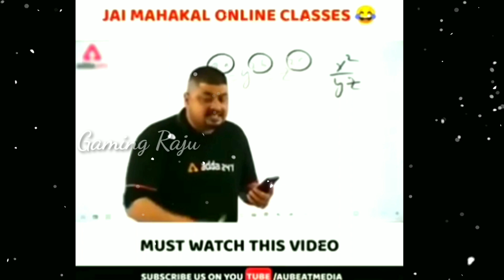Draco Ak47 Max Player Request Me ||Indian Old 75 Lv Player Request Me😮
Channel =Gaming Raju

Hello Guys im Gaming Raju my channel my channel is new free fire gaming videos upload and new update releted videos and tip and trick full details Thanks For all Guys...

My Free Fire Id Details-

My Free fire Guild Name. ᏀᴍㅤㅤᎬ-Ꮪᴘᴏʀᴛѕ
Guild Id..1002813313
My Free fire gaming ID 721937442
My Device =Mii 6 pro. 3Gb Ram/ 32 Gb intarnal
MY FREE FIRE ID NAME. Ꮐᴍㅤ亗ㅤᏒᴀᴊᴜʸᵗ

1.) AK47 Max Player Request Me

2.) Ak47 Max Player Request Me Free Fire

3.) AK Max Player Request Me

4.) Draco AK47 Max Player Request Me

5.) Indian Old 75 Lv Player Request Me